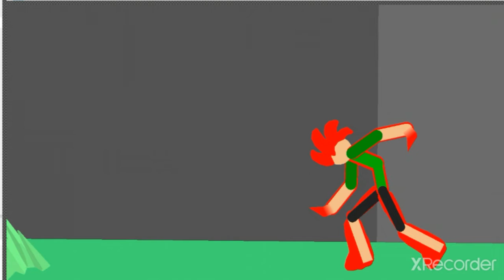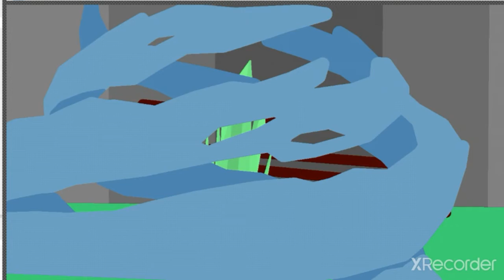Lumea plantelor ep 6 (partea 2) green steve vs fire kid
Abonare like clike pe clopotel si vizionare placuta hai pa

Music name sistem killer